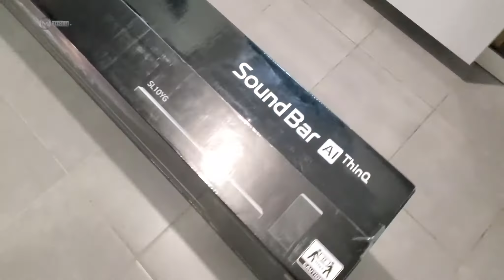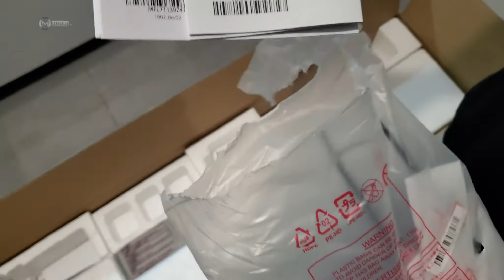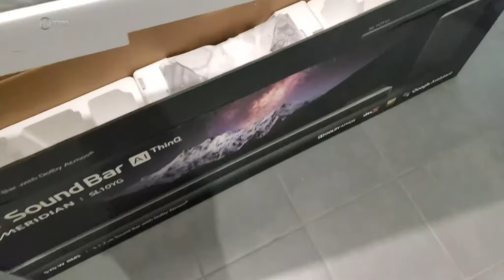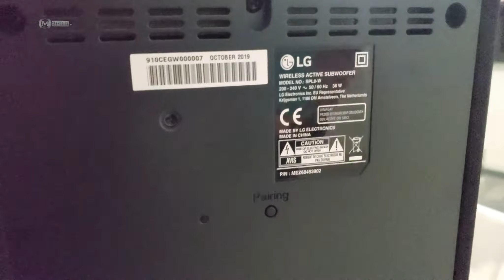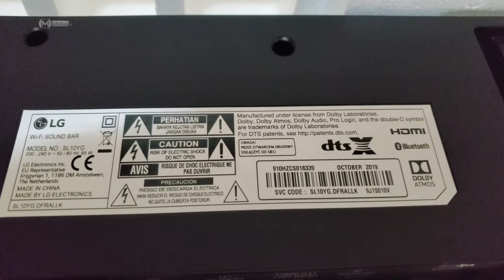LG SL10YG 5 1 2 Channel High Res Audio Sound Bar w:Meridian Technology & Dolby Atmos unboxing